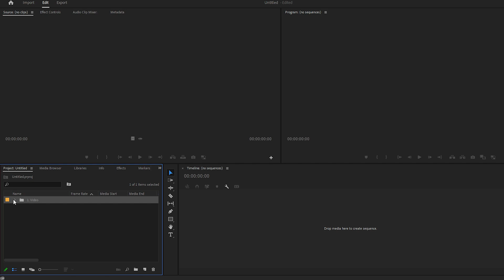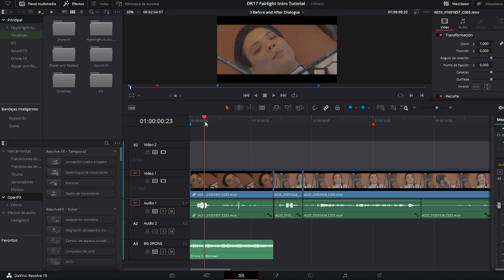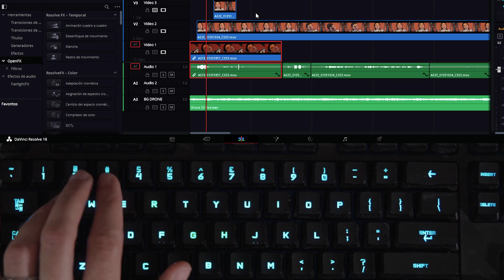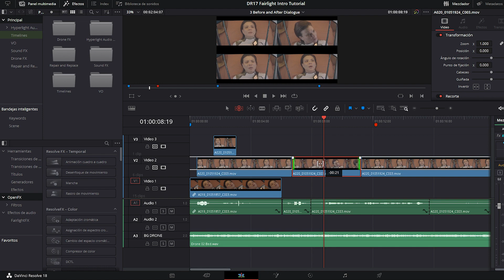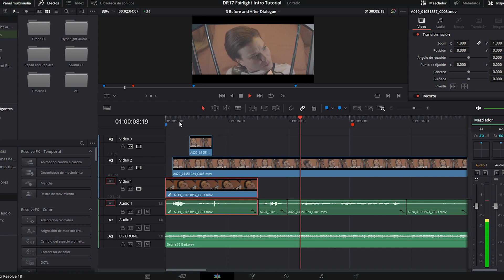Así es Como Editas Video Más Rápido (Con Cualquier Editor)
RECOMENDACIÓN PARA VER DESPUÉS

CONTACTO

AVISO

Algunos de los enlaces en la descripción de mi video son enlaces de afiliados, lo que significa que obtendré una pequeña comisión si haces click en ellos y realizas una compra que califique, sin costo adicional para ti.

CAPÍTULOS
00:00 - Intro
00:12 - Tip 1
01:46 - Tip 2
02:32 - Tip 3
05:15 - Tip 4
05:44 - Tip 5
06:13 - Tip 6i